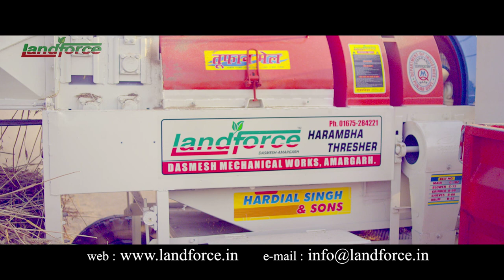WHEAT THRESHER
Client :Landforce Langriyan (Dasmesh Amargarh)
Ad Making: By: Engraft Films
Production: ENGRAFT FILMS
Director:Happy Aulakh
AD: Rahul Yadav
DOP : Methio
Voice :OP
VFX:Kangwood
Mixing : Kuber Studio Mumbai
Sound Engineer :Kuldeep
Online : Sunil
Still: Deepak
Pilot :Channi
Transportation: Ravi
Accounts :Varinder Pathak
Line Producer :Nishu Arora
Producer : JS Aulakh